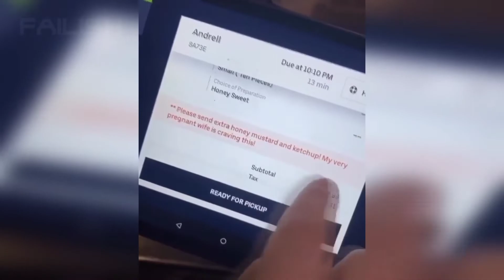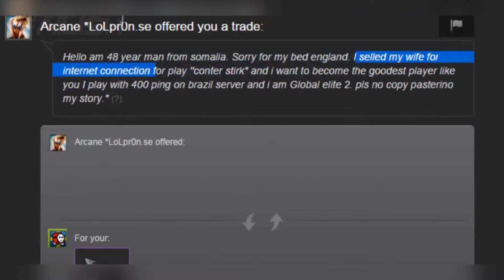INSTANT REGRET COMPILATION#60 | INSTANT KARMA || FUNNY FAILE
Please.

Tags ( ignore)

dankmemes​ unexpected memes
unexpected memes compilation
unexpected meme compilation part
unexpected meme compilation 1
unexpected meme compilation 2
unexpected meme music
unexpected meme compilation 6
unexpected memes reaction
unexpected memes 3
unexpected meme tik tok
unexpected moments
unexpected moments caught on camera
unexpected moments 3
unexpected moments in pubg
unexpected moments in wwe
unexpected moments in sports
unexpected moments in cricket
unexpected moments in football
unexpected moments in pubg mobile
unexpected moments what could go wrong
what could go wrong
what could go wrong roaring clips
what could go wrong azzyland
what could go wrong funniest moments ever
what could go wrong reaction
what could go wrong compilation roaring clips
what could go wrong 1
what could go wrong 27
what could go wrong movie
what could go wrong complications
instant regret roaring clips
instant regret india
instant regret compilation episode
instant regret haircut
instant regret compilation episode 29
instant regret fails roaring clips
instant karma in football
instant karma 2021
instant karma album
watch people die inside reaction
watch people die inside meme royale
watch people die inside 4
watch people die inside pewdiepie
watch people die inside internet overdose
people dying inside compilation
people dying inside compilation reaction
people dying inside reaction
people dying inside part 1
instantkarmajohnlennon
try not to laugh funny video
vinesafvafv full episodes
try not to laugh impossibletry
funnyvinesafv2021
clean vines
instant karma police usa
instant karma cops
instant karma fortnite
instant karma bahon mein chale aao
instant karma in mma
funny videos 2021
afv 2021
funny fails
unexpected memes
unexpected memes compilation
unexpected meme music
unexpected memes reaction
unexpected memes 3
unexpected moments
unexpected moments 3
instant regret india
instant regret haircut
instant karma 2021
instant karma album
afv funniest videos
instant karma car crashes
instant karma john lennon
instant justice